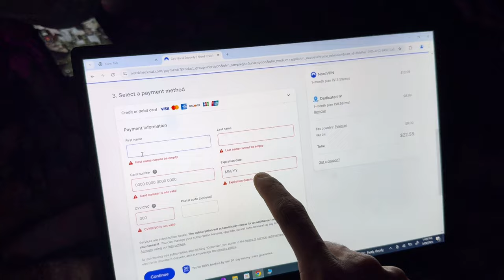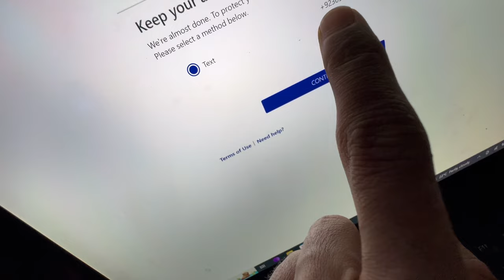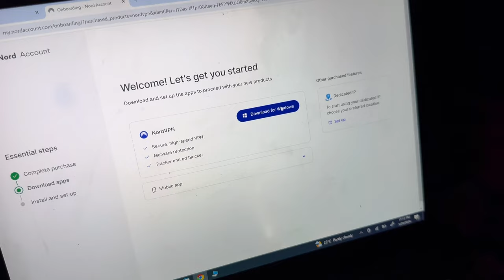Both Din Bad Aj Cricket Khele